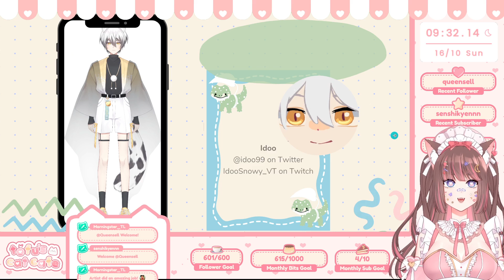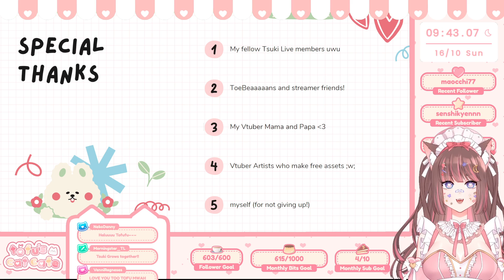[Live2D Debut] cafe grand re-opening! [16/10/22]